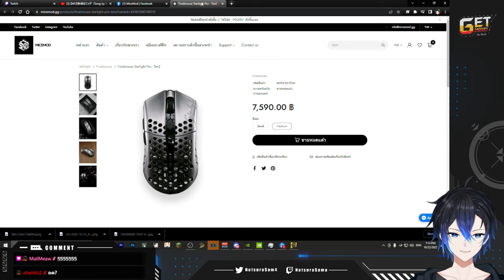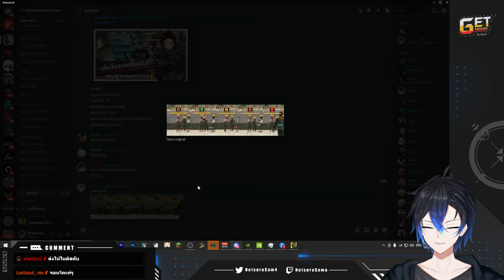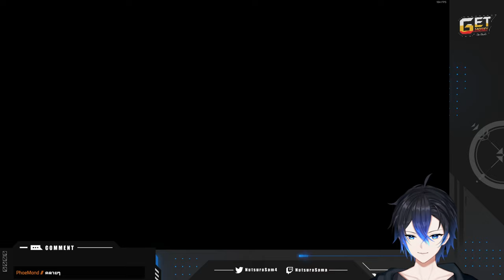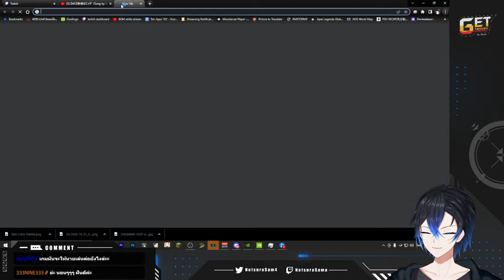[ย้อนหลัง] Johnny Silverhand ตัวแสบ | Cyberpunk 2077 #6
Twitch.tv/NutsuruSama